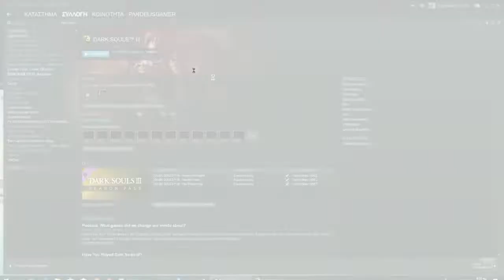OI 10 MONAXOI!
Elpizw na sas arese!Pantws emena mou arese!

 parte liga links!

links:

epicgames:PandelisGamer
steam:pandelis9